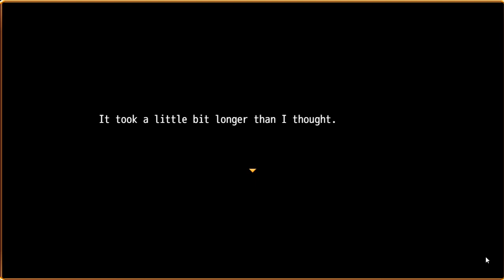Major\Minor Complete Edition Gameplay Walkthrough Part 4 - No Commentary [PC]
Major\Minor Complete Edition Gameplay Walkthrough [PC]

Game Information: A wave of murder and suicide has been hitting the country, all under circumstances more than mysterious. You play as one of the "Lucky Two", winners of a contest who have the honor of touring with an international pop idol. But as you arrive in Tokyo for the launch of this world tour, events quickly escalate. You have no choice but to delve deeper into dangerous territory -- all in the name of uncovering the truth of these enigmatic deaths. A truth that involves the dissonant connection to another world; and the inhabitants within who seek salvation. You are The Savior -- and it is your job to deliver a brighter future to this world.